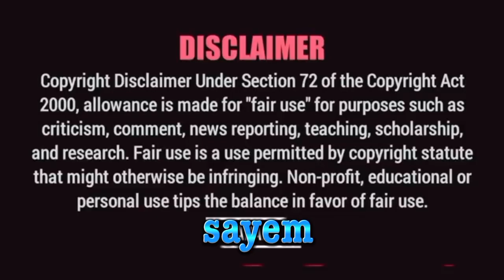টিকটক রোসট কবিতার নাম নুনু । কবি মোঃ টিকটকার ভিডিওটা শেষ পর্যন্ত দেখার অনুরোধ রইল অবশ্যই মজা পাবেন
টিকটকার রোসট ভিডিও

টিকটক ভিডিও হাসির মজার

টিকটক রোস্টার

টিকটক ভিডিও